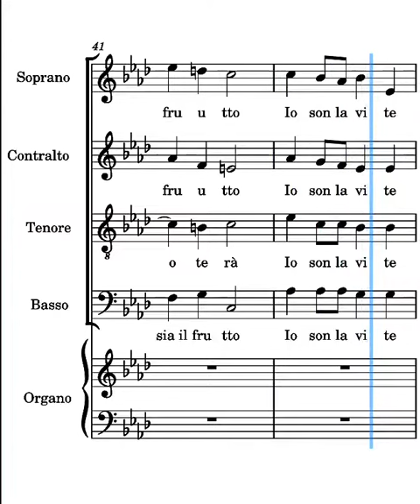La vera vite Frisina soprani terza strofa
voce dei soprani del canto la vera vite di Marco Frisina terza strofa